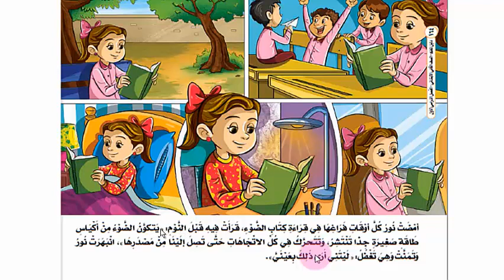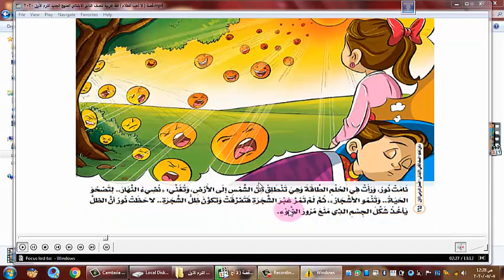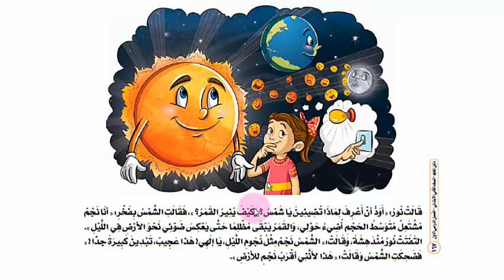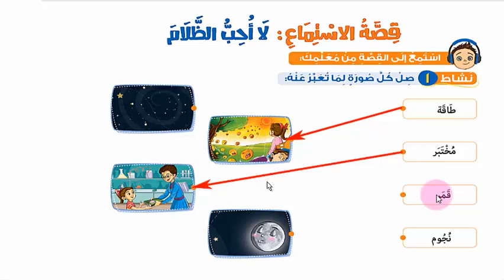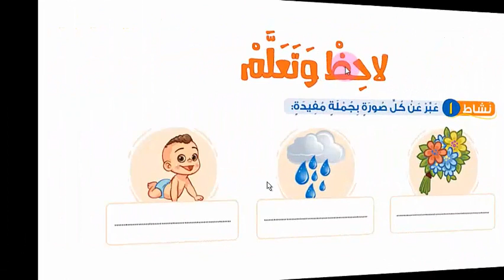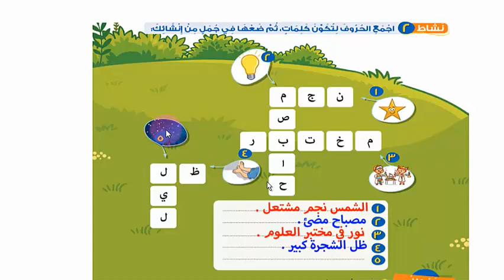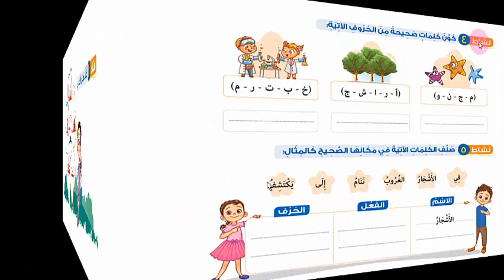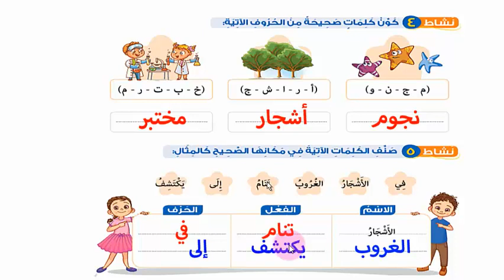العالم من حولى للصف الثانى الابتدائى الترم الاول